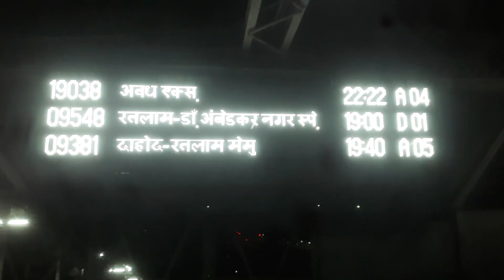Indian Railway time# Ratlam Junction shot viralvideo